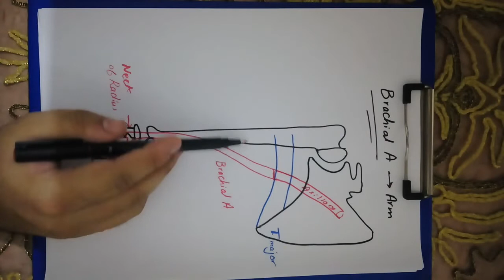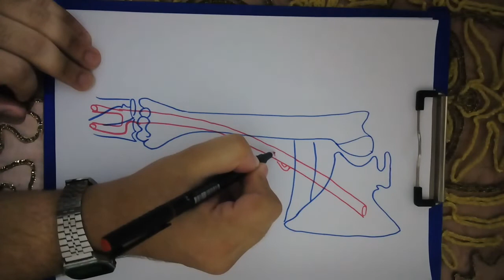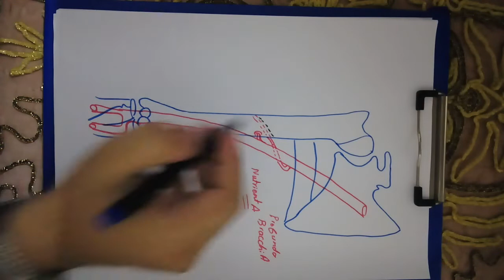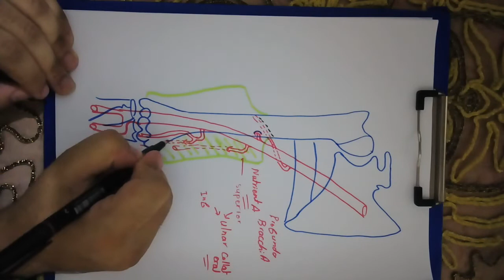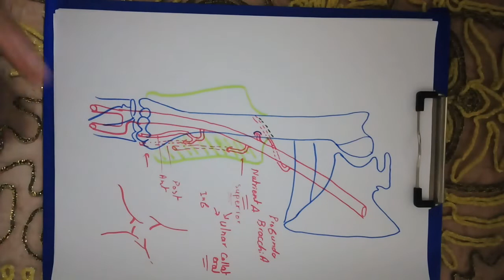Brachial Artery anatomy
Anatomy of the Brachial artery
upper limb arm anatomy
cardiovascular system anatomy module
تشريح الطرف العلوي
تشريح الجسم البشري